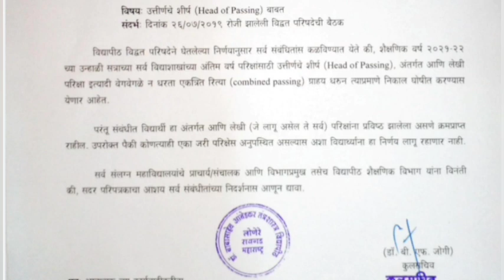🔥dbatu Lonere University | विद्यार्थ्यांसाठी मोठी बातमी! | Big Update